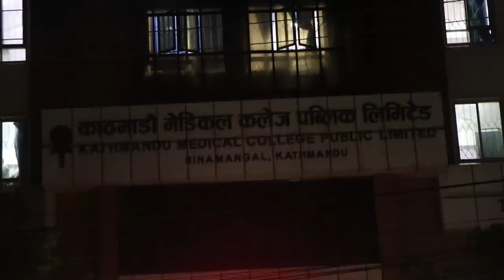एक्कासी हस्पिटलमा ४ बच्चा जन्मिएपछि बुवा तनाबमा-हस्पिटलका डाक्टर र नर्सहरु समेत छक्क।Padam Shahi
एक्कासी हस्पिटलमा ४ बच्चा जन्मिएपछि आमाबुवा तनाबमा-हस्पिटलका डाक्टर र नर्सहरु समेत छक्क।Padam Shahi

धन्यबाद- हामीलाई हेर्दै गर्नुहोला।  Keep Watching ...